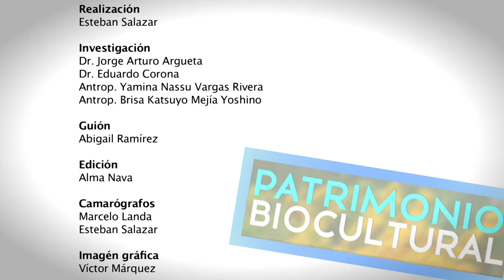Patrimonio Biocultural - Flor de Yautli o Flor de pericón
Flor de Yautli o Flor de pericón.
Patrimonio Biocultural, aborda temas relacionados con el conocimiento y el uso de plantas de la medicina tradicional mexicana, sus nombres botánico o popular; con algunos acercamientos al uso de éstas como un recurso fundamental para la salud.